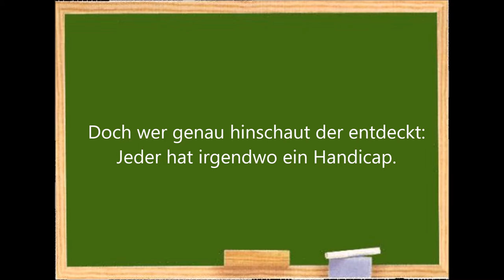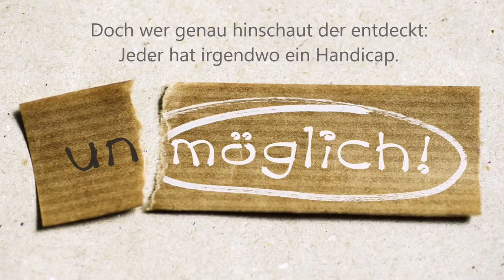Jeder hat irgendwo ein Handicap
aus der CD „Du bist großartig!“

R: Jeder hat irgendwo ein Handicap, der eine trägts offen, der andre versteckt.
     Doch wer genau hinschaut der entdeckt: Jeder hat irgendwo ein Handicap.

1. Franzi ist ein wahres Mathematikgenie,
    nur die Vokabeln, die merkt er sich nie.
    Bei Hannes ist es ganz genau umgekehrt,
    Englischvokabeln sind sein Steckenpferd.

2. Wenn Sarah mit dem Rollstuhl durch die Pfützen fährt,
    ist sie ganz glücklich und unbeschwert.
    Lukas kann gehen, ist kerngesund,
    er findet zum Motzen, immer nen Grund,

3. Thomas der kriegt Mahnungen wie jedes Jahr,
    doch für seine Freunde ist er immer da.
    Sepp ist Klassenbester doch daheim,
    spielt der Seppi immer nur mit sich allein.

4. Der eine ist schüchtern, verlegen und still,
    der andre weiß nie so genau was er will.
    Der eine wird zornig, wird laut und gemein,
    der andre frisst alles nur in sich hinein.